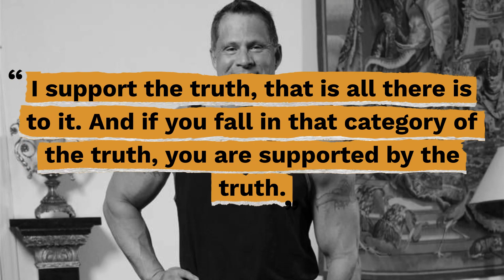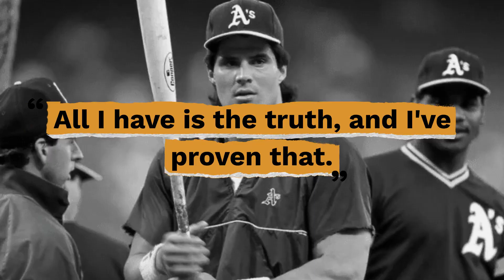Top 10 Jose Canseco Quotes - Gracious Quotes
Useful Links:
► FREE Daily Devotion Quotes & Weekly Inspiration